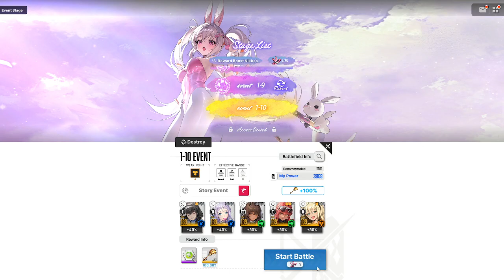GODDESS OF VICTORY: NIKKE| GOLDEN COIN RUSH 1-10 Event